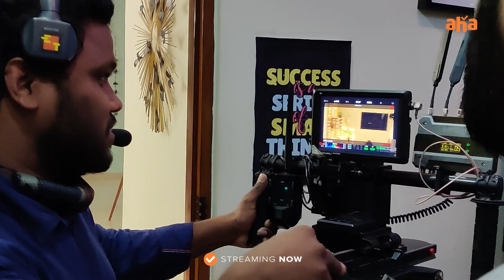CommitMental Behind The Scenes Part 2 | Punarnavi, Udbhav, Pavan Sadineni | An AHA Original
Anni mental ga chesaru! Edukante andharu CommitMental ayyaru.

Watch them onscreen as they make each other's life a loving hell with CommitMentalOnAHA ▶️

Cast & Crew:
Actors :
Udbhav Raghunandan, Punarnavi Bhupalam, Vishnu Oi, Venkatesh Kakumanu, Namrata Tipirneni, TNR, Sai Swetha, Jabardasth Apparao, Sivannarayana Naripeddi, Raj Madiraj, Dinesh koushika.
Director: Pavan Sadineni
DoP: Satty.N
Editor: Viplav
Art: Vinod